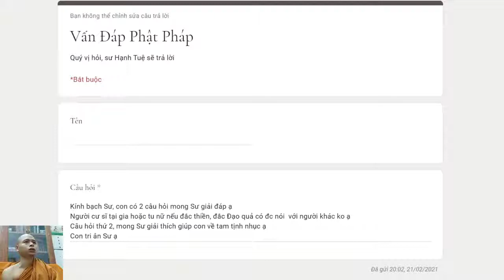302. Người cư sĩ hoặc tu nữ đắc thiền hoặc đắc thánh có được nói cho người khác không?